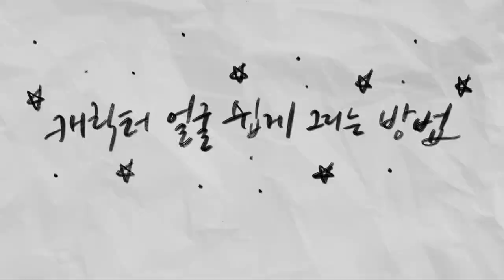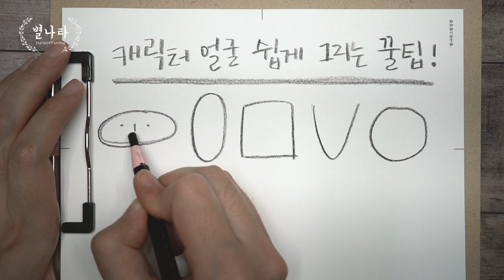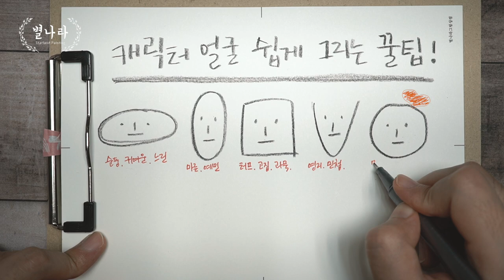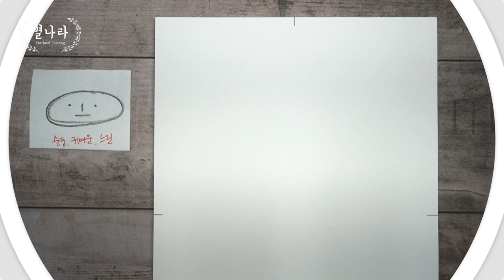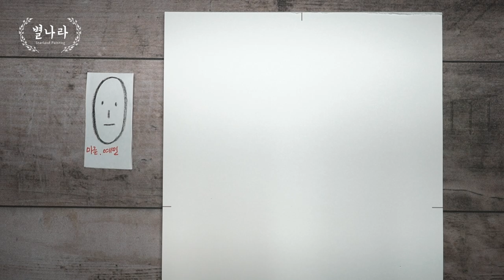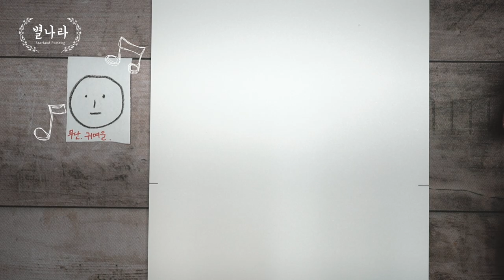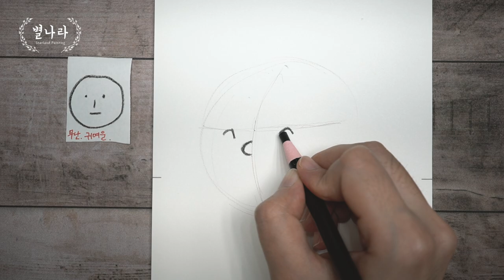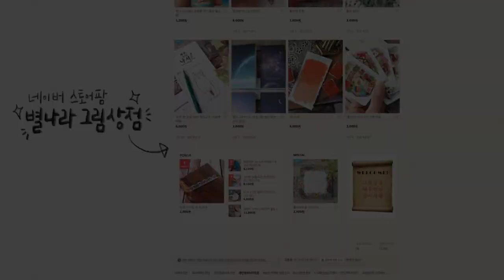캐릭터 얼굴 쉽게 그리는 꿀팁!/별나라⭐그림강좌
안녕하세요? 별나라 입니다. 오늘은 그동안 여러분들이 많이 문의주셨던 얼굴 캐릭터 그리는 쉬운 방법에 대한 영상을 준비해 보았어요. 저는 진하게 그리기 위해-영상에 더 선명하게 보여 드리기 위해 굵은 색연필을 사용했지만 어떠한 펜으로 그리시든 상관 없습니다. 단 평소에 내가 너무 작게 그린다~ 하시는 분들은 일부러 굵은 심을 사용해서 그려보시는 것도 많은 도움이 될거예요^^ 이번 영상은 여러분들이 수업을 받는 느낌으로 영상을 보시면서 바로 따라그리실 수 있도록 차근차근 설명하다보니 영상의 길이가 20분이 넘었네요~:) 차분하게 따라 그려보시면 많은 도움이 되지 않을까 싶습니다. 근황))역시나 컬러링북 책 작업 중입니다. 엊그제 책 한 권을 완전히 끝내서 넘겼고요(나의 첫 가드닝 수채화 컬러링북) 이제 늦가을에 나올 책을 열심히 만들고 있습니다. 그림상점에 핸드메이드 물감 문의도 많이 주시는데요,, 내일-금요일부터 전체 택배가 휴무이기 때문에 배송이 없으므로 짬을 낼 수 있지 않을까 생각중입니다. 아무튼 너무 바빠서 영상도 늦게 올린것 같고..ㅠ.. 죄송합니다. 영상 즐겁게 봐주시고요, 조만간 더 유익하고 재미있는 영상으로 찾아뵐께요~ 좋은 하루 되세요. 20200813 별나라 올림.

📸CAMERA
🎤MIKE
RODE nt usb
🎬EDIT PROGRAM